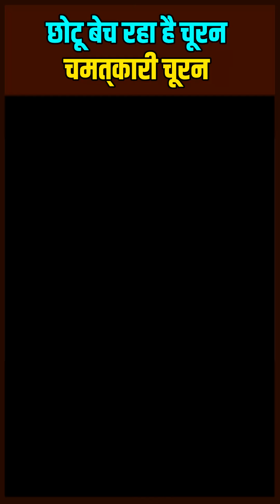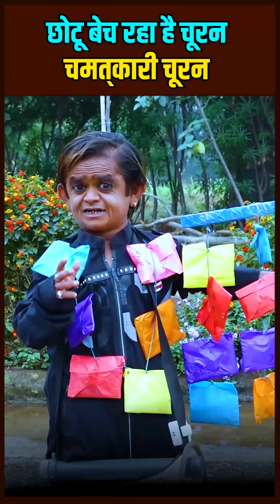छोटू का ये कैसा चूरन ?? | Chotu ka chooran